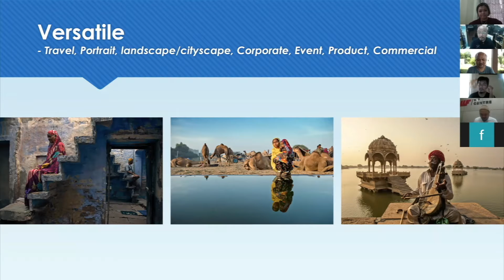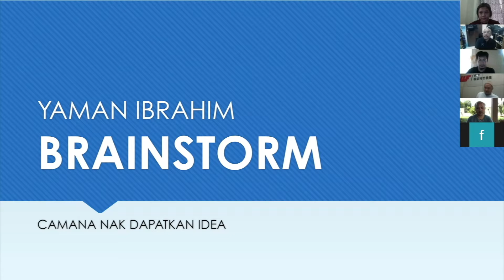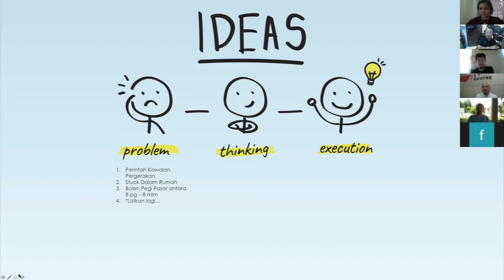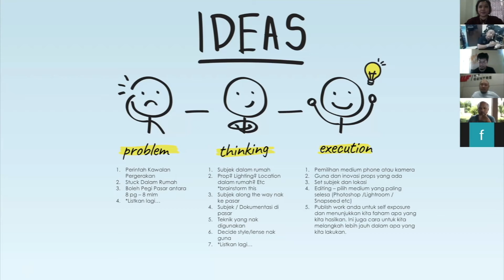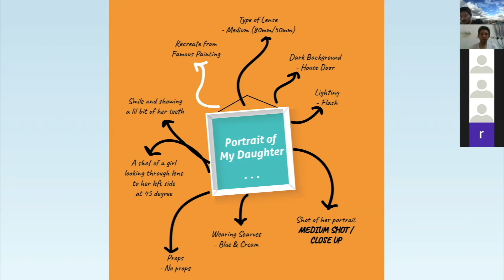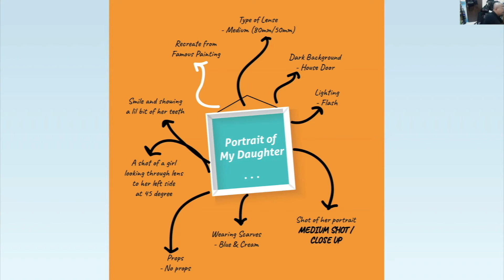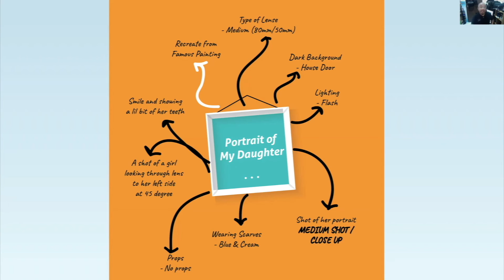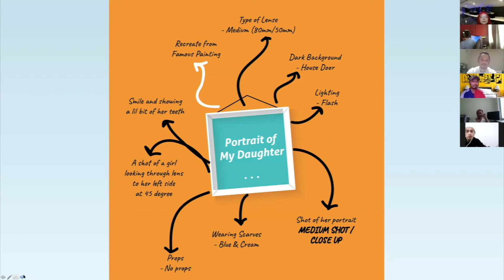Sharing To Inspire. Ep.2: Mengenal Dan Menghasilkan Gambar Yg Bagus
Saksikan perkongsian saya tentang bagaimana nak mengenal serta mendapatkan foto2 yang bagus. Bagaimana nak dapatkan foto terbaik sewaktu travel. Sesi bedah foto pula menerangkan dengan jelas kenapa sesuatu foto iti bagus. Apa ciri2 yg perlu ada kepada foto yg bagus. Video 5 episod yang berdurasi lebih sejam ini sarat dengan tips2 berguna untuk mendapatkan foto champion.